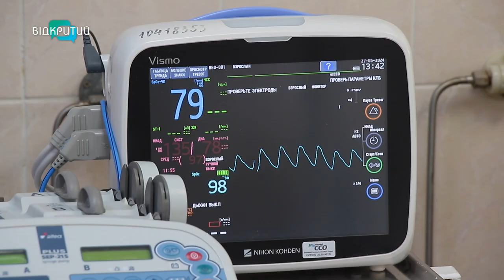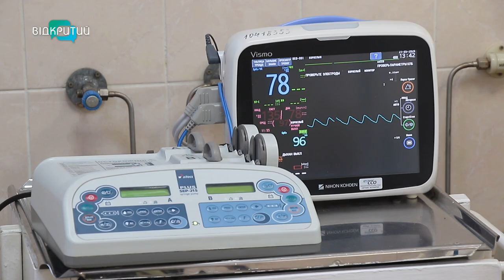Рятував побратимів і потрапив під ворожий скид з FPV-дрона: історія пораненого захисника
Він рятував трьохсотих на Авдіївському напрямку, коли росіяни скинули боєприпас з FPV-дрона. Тоді військовослужбовець Тарас отримав важкі поранення черепа, ока та термічні опіки. Журналістка Альбіна Гриненко дізналася історію захисника. У якому зараз стані боєць? Та заради кого пішов боронити Україну? Дивіться у сюжеті.